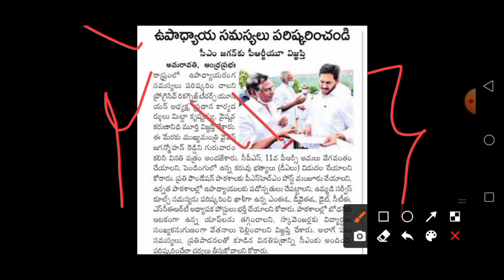బ్రేకింగ్ న్యూస్:- PRC ప్రకటన వచ్చేసింది/ Ap Employees PRC Latest News - Government Employees News